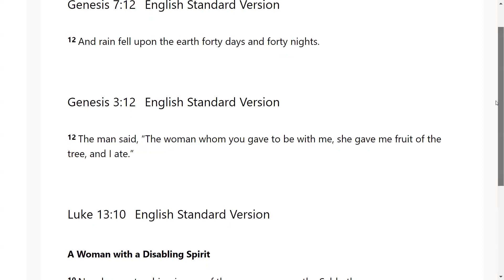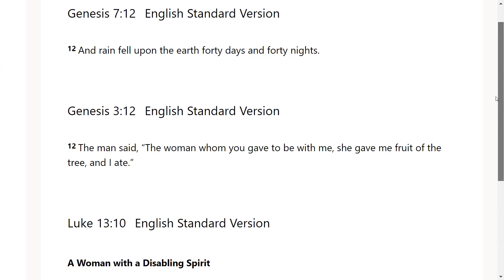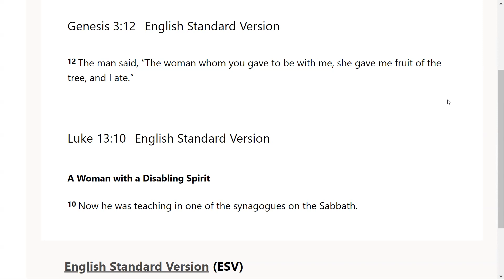Tribulation and blame - Go Tell: Scripture from the Lord-Genesis 7:12; Genesis 3:12; Luke 13:10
The Lord very graciously gave us Genesis 7:12; Genesis 3:12; Luke 13:10. I feel that it is a great privilege that God will give us revelation as we dig in and uncover the jewels and treasures of His word.. I pray it is a blessing to you as it was to me. I love you all and I am praying for the fulfillment of your destiny even as the road becomes more narrow in Jesus mighty name!